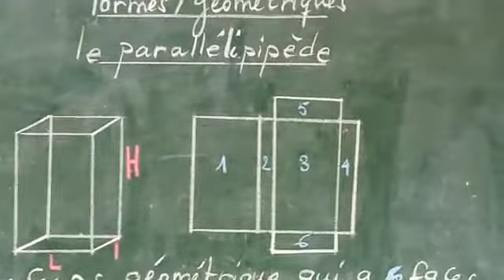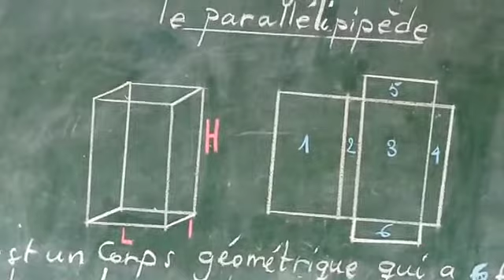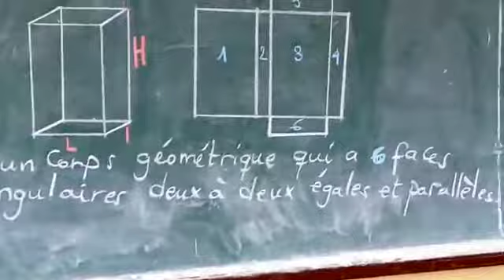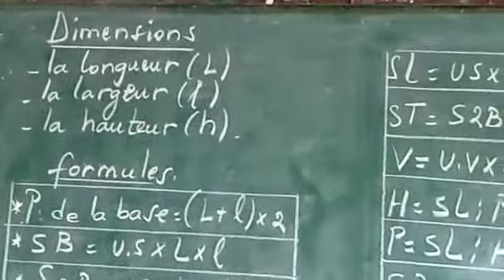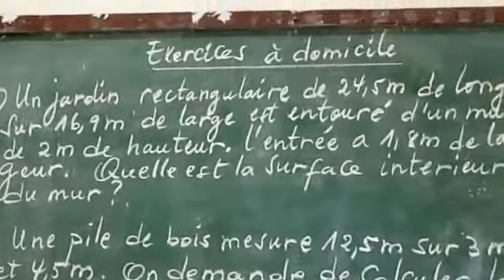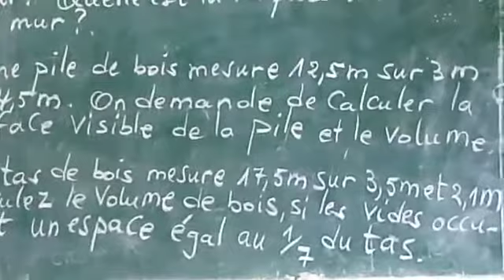Math-Formes géométriques: Parallélépipède [6eme]primaire Daddy Vuanga